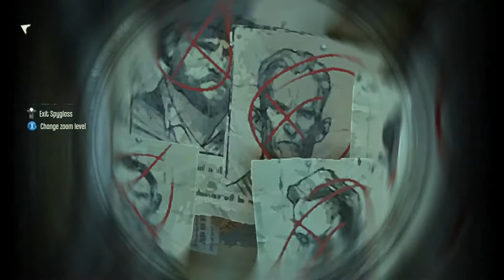Dishonorec- Port 14 (PENULTIMATE)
Happy Panama Independence Day! They escaped Spain in 1821.